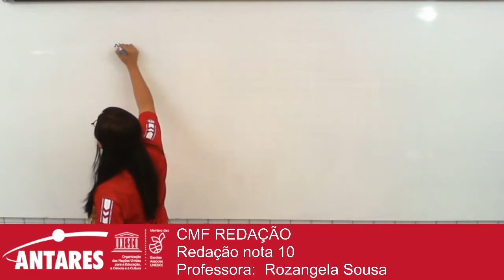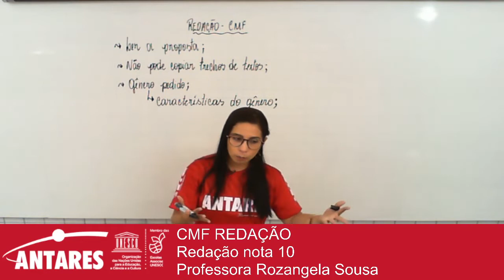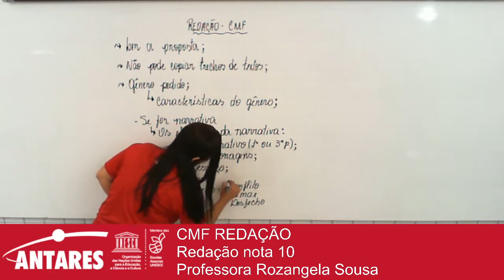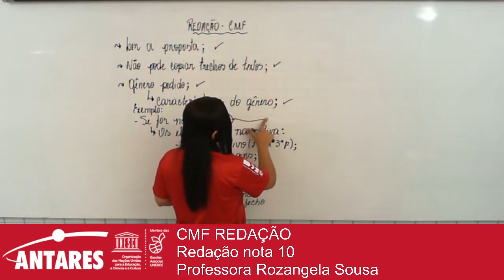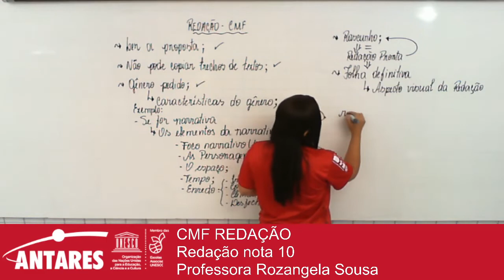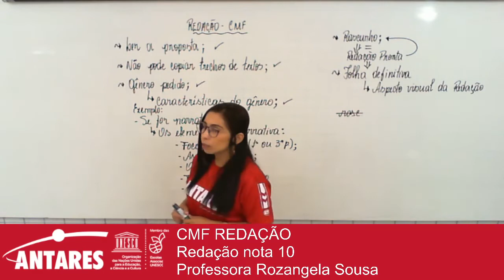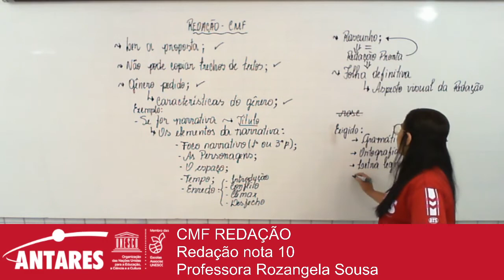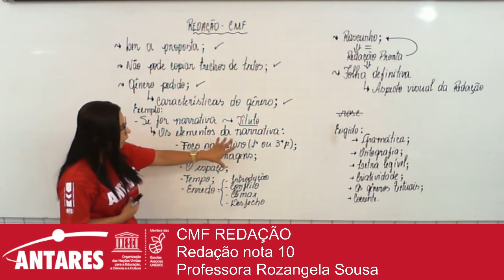CMF REDAÇÃO - Redação Nota 10 ! - Professora Rozangela Sousa